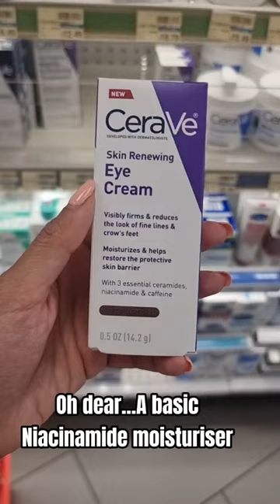Here we go again! NEW Cerave products..this was painful to make🙈